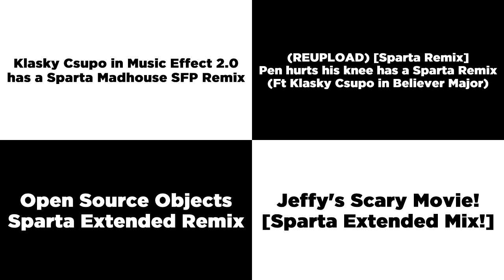Sparta Remixes Side-By-Side 193 (Camy02mix Version)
Ft Myself + Mercer03remix Parisons + Others